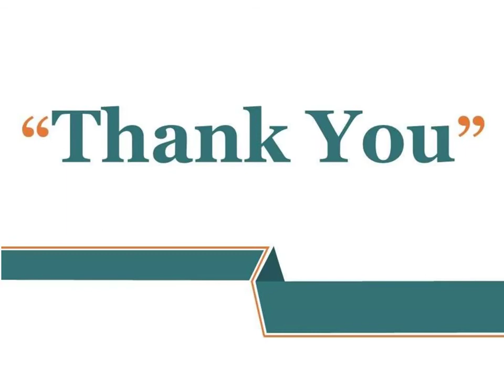Quick Emergency Air Ambulance Service in Srinagar and Jammu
Sky air ambulance is helping you to quickly shift your patient from Srinagar and Jammu to another city. We provide all types of medical amenities that are required during relocation. We are the most affordable and trusted air ambulance service provider.